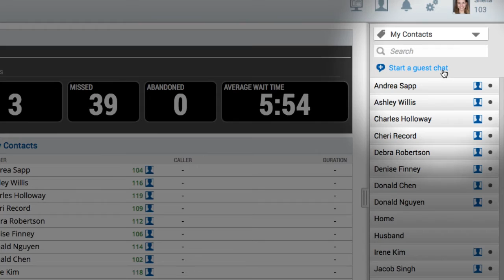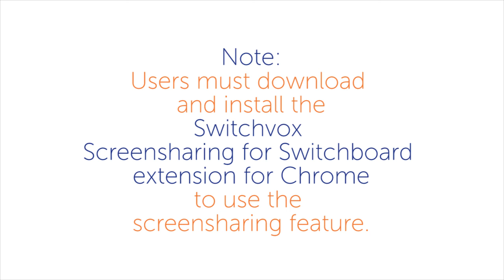How to Use Multimedia Chat | Switchvox Switchboard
Digium®, Inc. provides Asterisk® software, telephony hardware and Switchvox business phone systems that deliver enterprise-class Unified Communications (UC)